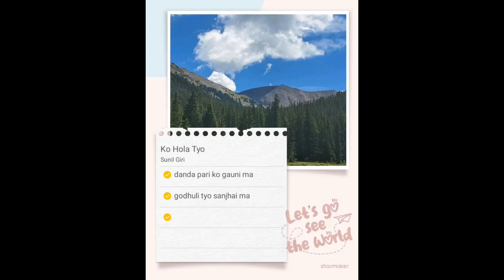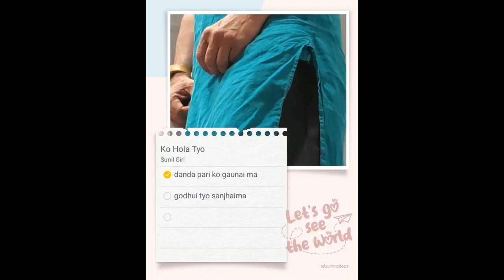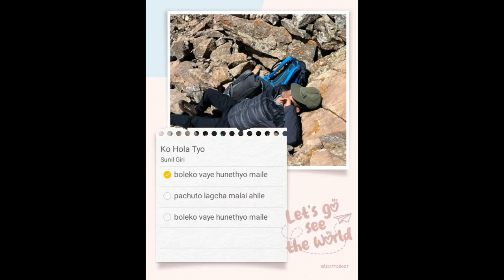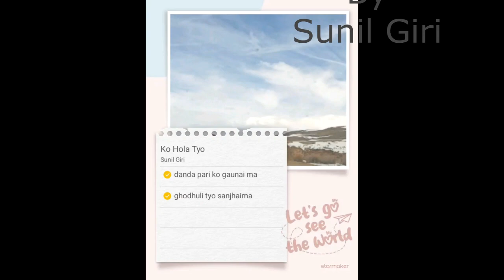Ko Hola Tyo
A Starmaker Recording